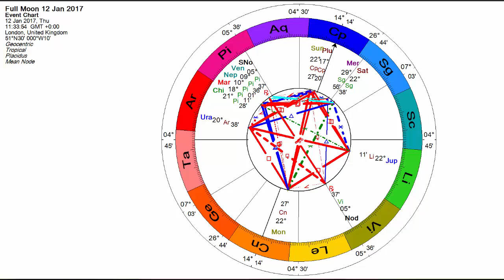Wolf Full Moon in Cancer Jan 12th 2017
Soul Astrologer illuminates the Full Moon in Cancer, known as the Wolf Moon.